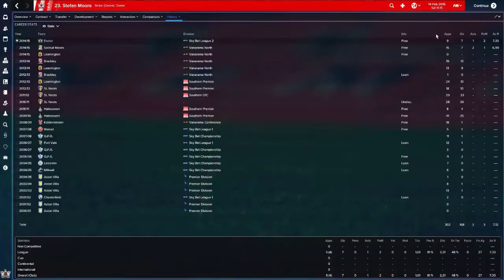Football Manager's Forgotten Man Stefan Moore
If you want to help support and enhance the channel quality/out put then you can donate via the link below, BUT please only over 18's and only if you can afford to do so.